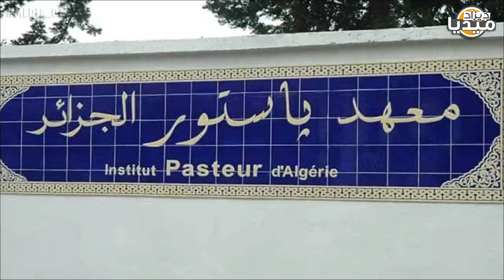عـاجل..مسؤول مغربي يهاجم الجزائر و يصفها بالدولة العدوة..خطير جدا! I تفاصيل صلاة العيد لهذه السنة..!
❤❤استغفر الله - اللهم صلي وسلم على سيدنا محمد ❤❤